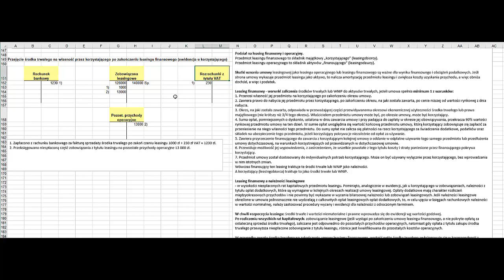Księgowanie - 2 operacje dot. przejęcia środka trwałego na koniec leasingu fin. (u korzystającego)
Kolejny film z serii korepetycji z przedmiotów ekonomicznych. Tym razem skupiam się na księgowaniu i omawiam przykładowe zadanie ilościowe dotyczące przejęcia środka trwałego na koniec leasingu finansowego przez korzystającego. W filmie przedstawiam krok po kroku, jak księgować dwie operacje związane z tym procesem.

Wierzę, że moje wyjaśnienia pozwolą zrozumieć temat i pomogą przygotować się do egzaminów z przedmiotów ekonomicznych. Będę wdzięczna za udostępnienie linku do filmu znajomym oraz umieszczenie na forach internetowych, gdzie mogą zainteresować się nim studenci.

Przedstawiam Wam przykładowe zadanie ilościowe z zakresu księgowania. Tym razem skupiamy się na dwóch operacjach dotyczących przejęcia środka trwałego na koniec leasingu finansowego przez korzystającego.

W trakcie filmu omówię krok po kroku, jak poprawnie zaksięgować te operacje, jakie są ich konsekwencje i jak wpłyną na wynik finansowy przedsiębiorstwa. Mam nadzieję, że ten film pozwoli Wam lepiej zrozumieć tę tematykę i pomoże Wam w nauce.

Jeśli uważacie, że ten film może być pomocny dla Waszych znajomych lub grupy studenckiej, zachęcam do udostępnienia linku na forach internetowych czy w mediach społecznościowych. Cieszę się, że mogę być dla Was pomocna i zapraszam do oglądania!

 @Plus Projekt